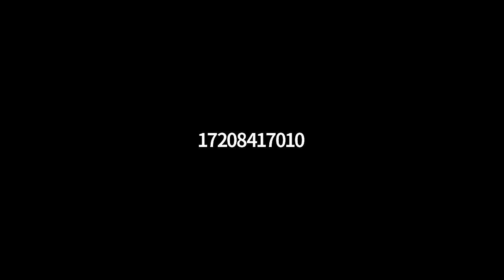"Leveraging technology and relationships" with Joseph Newman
Leveraging technology and relationships to stay ahead of the curve in an ever-evolving real estate world." with Joseph Newman

In this episode of the Pursuing Freedom podcast, we hear from the fun, charismatic and successful Joseph Newman, with Compass in the Denver metro area. Joe and I dig into how and why he and his partner (and former podcast guest Eric Sultan!) made the leap, and changed companies during the busy season. We talk about the future of real estate, why marketing and technology have never been more important, and how to stay ahead of it all! Joseph and Eric have a successful partnership, a growing team, and a great attitude about all of it. Hope you enjoy meeting Joe as much as I did!
Features & Things we Love

Purchase the book Pursuing Freedom